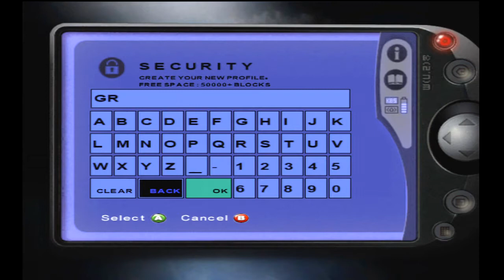Lets Play Indigo Prophecy Episode 1 - The Diner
This is my first Lets Play ever, also sorry for the echo and all of the floor creaks, I dont have a very good microphone or headset to record my voice, thanks for watching.